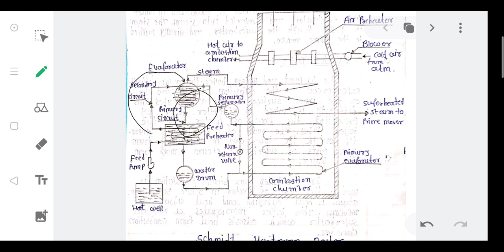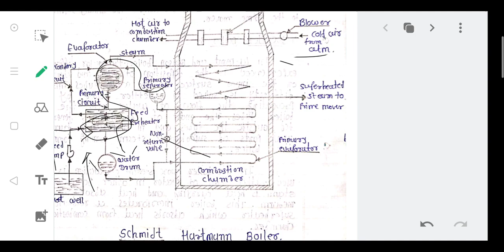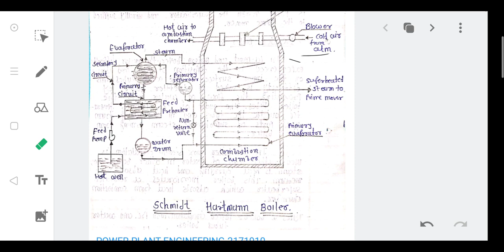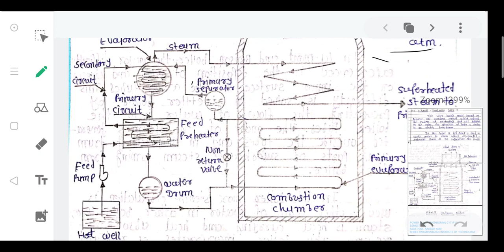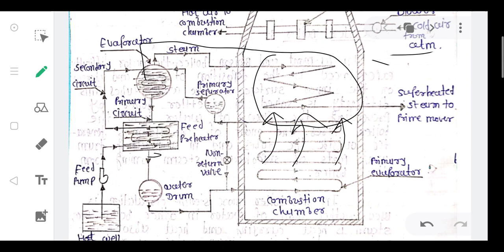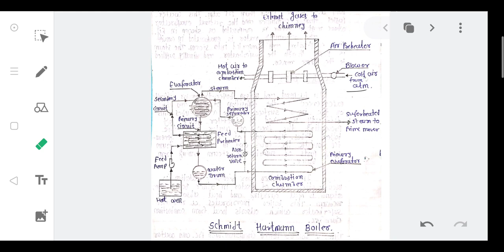PPE_UNIT2_L4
Description of Schimdt Hartmann Boiler with neat sketch